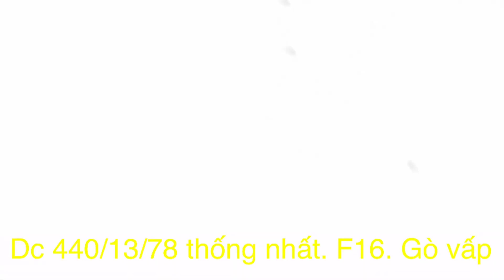30/04/21 Choè lửa Nam Cát tiên Cánh trắng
ĐỊA CHỈ: 440/13/78 THỐNG NHẤT , F 16, GÒ VẤP TP HỒ CHÍ MINH
TÀI KHOẢN NGÂN HÀNG TECHCOMBANK, CHI NHÁNH TP HCM, CHỦ TÀI KHOẢN: LÊ TẤN THÀNH, SỐ TÀI KHOẢN: 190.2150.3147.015
NỘI DUNG CHUYỂN TIỀN XIN VUI LÒNG GHI RÕ: TÊN NGƯỜI NHẬN, SỐ ĐIỆN THOẠI, NƠI NHẬN CHIM.
XIN CHÂN THÀNH CẢM ƠN TẤT CẢ MỌI NGƯỜI, KÍNH CHÚC MỌI NGƯỜI NGÀY MỚI VUI VẺ, MẠNH KHỎE, BÌNH AN VÀ MAY MẮN.!